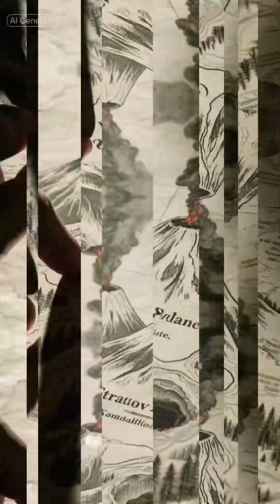600-Year-Old Volcano Just Erupted in Russia! Aug 2025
🌋 Krasheninnikov Volcano Erupts After 600 Years of Dormancy! 🌋

On August 3rd, 2025, the Krasheninnikov volcano in Russia’s Kamchatka Peninsula awakened from its 600-year slumber! Triggered by a massive 8.8-magnitude earthquake, this explosive eruption sent an ash cloud soaring to 20,000 feet and caused chaos in the region. Watch as this ancient giant bursts back to life, creating a breathtaking yet terrifying scene from space!

🔴 What triggered the eruption?
🌪️ How powerful was the explosion?
🌍 What does this mean for the future?